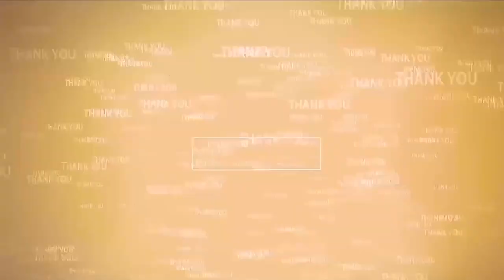వింజ‌మూరులో ఘ‌నంగా యోగా దినోత్స‌వం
- విద్యార్థుల‌కు యోగా ప్రాముఖ్య‌త‌ను తెలియ‌జేసిన యోగా గురువు
- బీజేపీ మండల అధ్య‌క్షులు డేగ మ‌ధు ఆధ్వ‌ర్యంలో కార్య‌క్ర‌మం